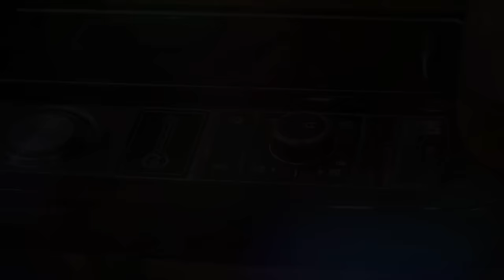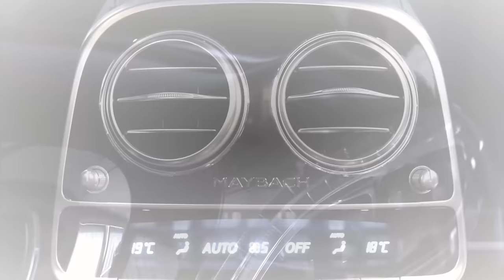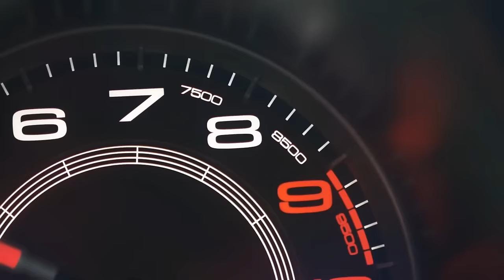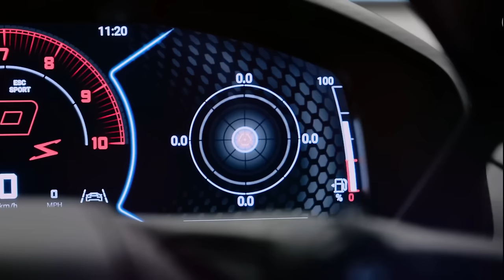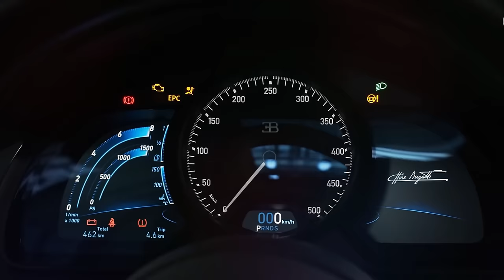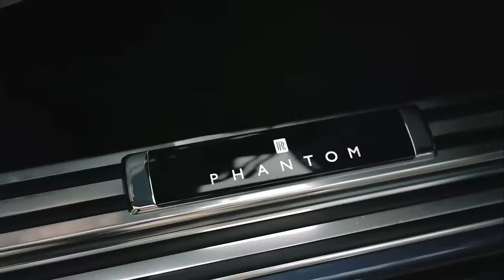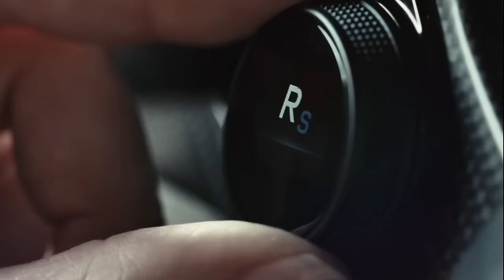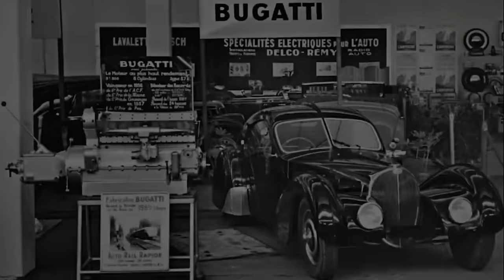15 Most Luxurious Cars In The World!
Prepare to be captivated by the ultimate display of automotive luxury as we present the "15 Most Luxurious Cars in the World"! This video is a stunning showcase of the finest automobiles that redefine the meaning of extravagance and sophistication. From timeless classics to modern marvels, each car on this list represents the pinnacle of craftsmanship, cutting-edge technology, and uncompromising luxury.

Immerse yourself in a world of exquisite interiors, powerful engines, and breathtaking designs that set these cars apart from the rest. We delve into the intricate details and unique features that make each of these 15 cars a true masterpiece on wheels. Whether you're a car enthusiast or simply appreciate the finer things in life, this video is a must-watch.

Join us on a mesmerizing journey as we explore the epitome of automotive opulence. From the sleek lines of the Rolls-Royce Phantom to the cutting-edge innovation of the Mercedes-Benz S-Class, and the timeless elegance of the Bentley Flying Spur, each car is a testament to the relentless pursuit of perfection in the realm of luxury automobiles.

Don't miss out on this exclusive opportunity to witness the most luxurious cars in the world!